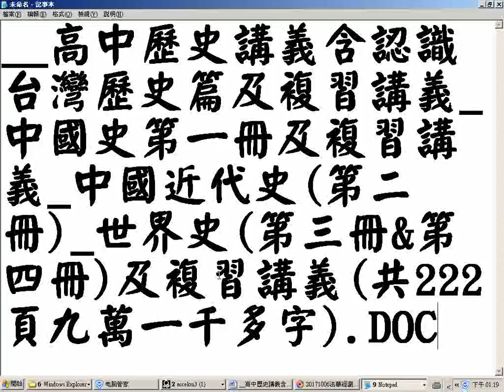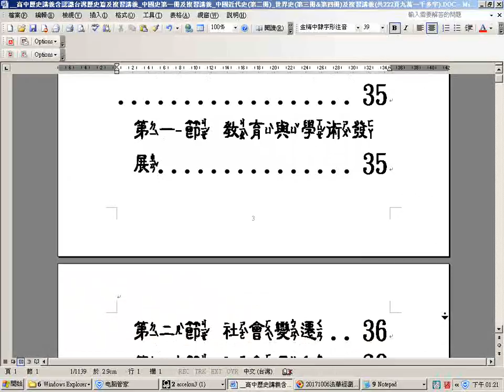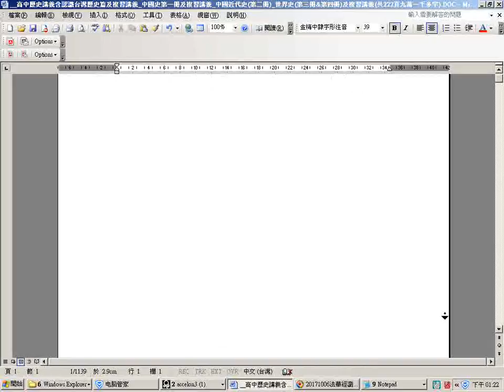台灣史總目錄瀏覽出自高中歷史講義含認識台灣歷史篇及複習講義 中國史第一冊及複習講義 中國近代史第二冊 世界史第三冊&第四冊及複習講義共222頁九萬一千多字 DOC